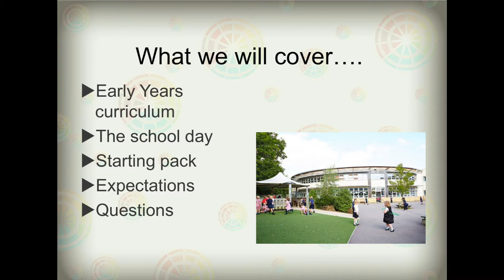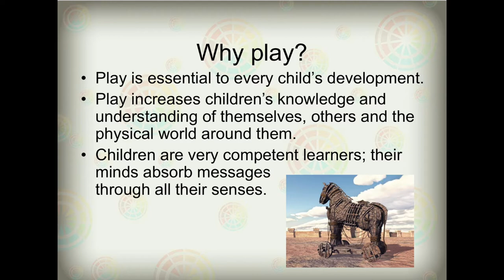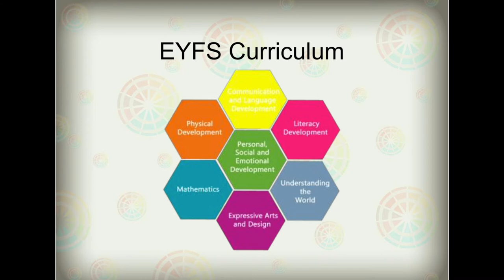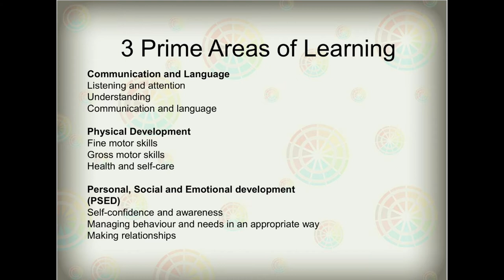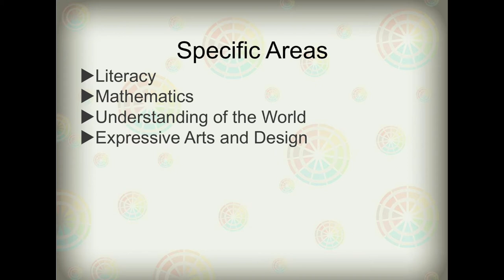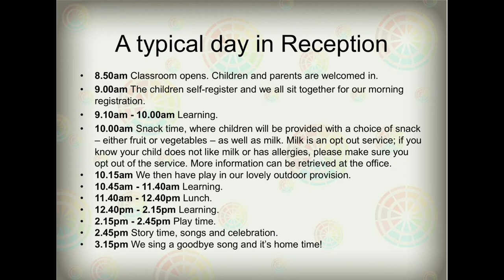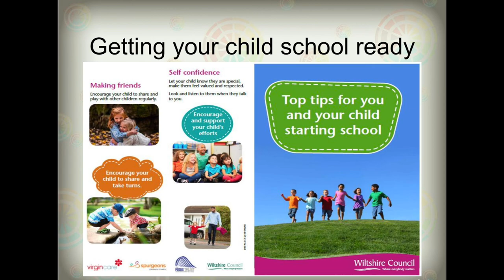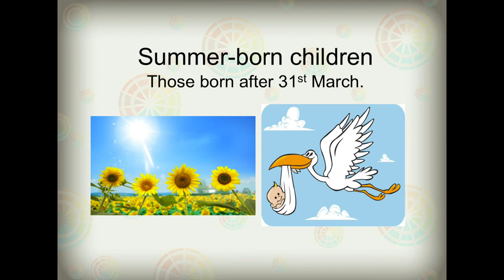EYFS New Parents Evening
Join our EYFS team for a presentation all about your child's new school their new start.